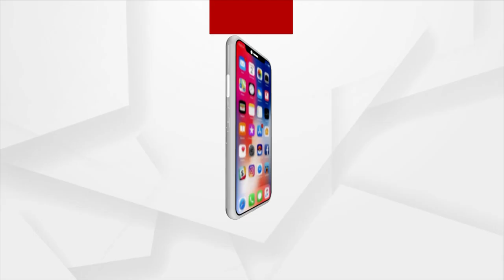Coastal Erosion Increasing in Odisha, Rare Olive Ridley Turtle Wont be Seen in Ganjam Anymore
Rare Olive Ridley turtles may no longer come to the mouth of the Ganjam Rishikulya. The process of spawning can no longer be done. For some reason, coastal erosion is rapidly increasing..